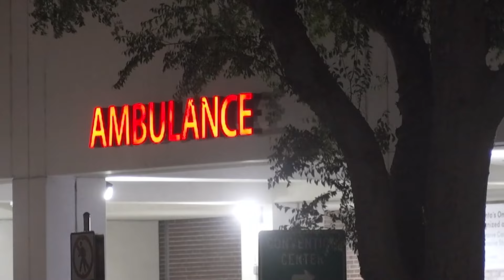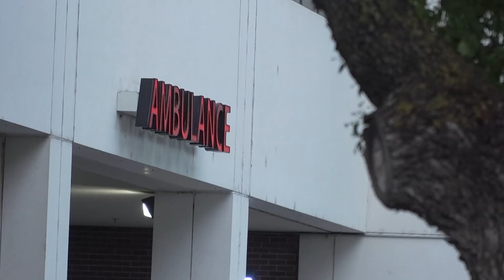Sacramento Fire boosts response time as county ambulance offload times decrease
Every second counts in an emergency for Sacramento Fire it has gotten to a point where all of their ambulance busy.